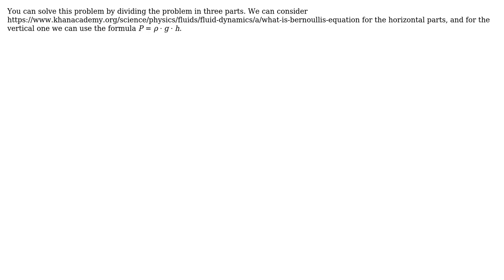Calculating piston mass, for transfering fluid through a length of pipe (2 Solutions!!)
Calculating piston mass, for transfering fluid through a length of pipe

With thanks & praise to God, and with thanks to the many people who have made this project possible! | Content (except music & images) licensed under CC BY-SA | Music | Images & others | With thanks to user Wasabi user user16868 user peterh user Juan Vanni and the Stack Exchange Network Trademarks are property of their respective owners. You are responsible for your own actions.